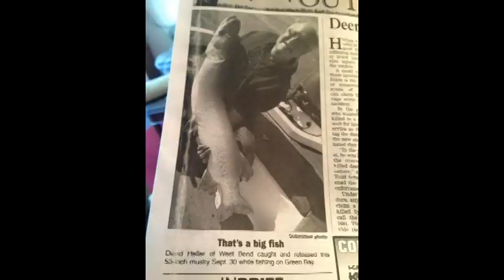Green Bay Musky Fishing 2015 75 Fish in the boat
Boated 75 Muskies in 2015 with many over the 50 inch mark. Green Bay Musky Fishing has reached world class if you have not done it check out to book your trip.